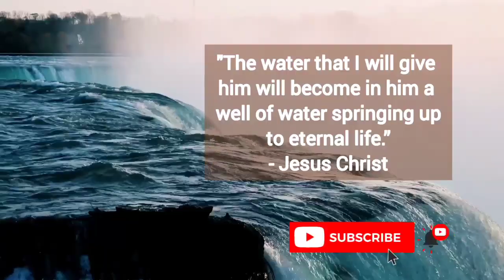THE BLESSING OF GOD'S DISCIPLINE | Cebuano Devotional